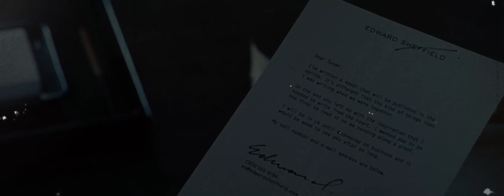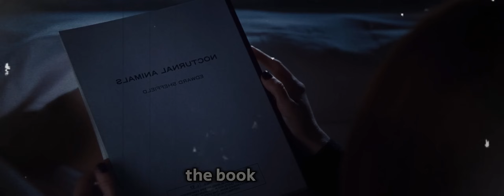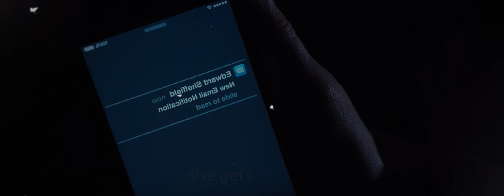Husband's Sweet Revenge: Gifts Book to Ex-Wife, She’s Shocked | Movie Review!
Story Line:-  A "story inside a story," in which the first part follows a woman named Susan who receives a book manuscript from her ex-husband, a man she left 20 years earlier, asking for her opinion. The second element follows the actual manuscript, called "Nocturnal Animals," which revolves around a man whose family vacation turns violent and deadly. It also continues to follow the story of Susan, who finds herself recalling her first marriage and confronting some dark truths about herself.

Movie Title: Nocturnal Animals (2016)